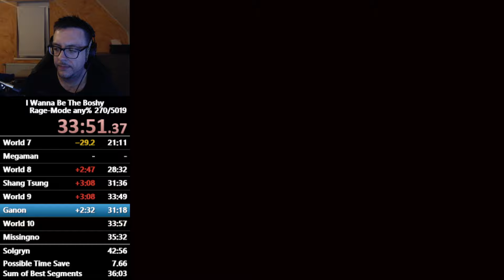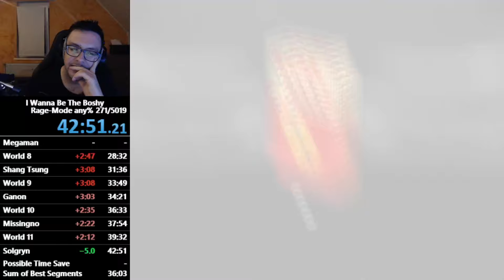Boshy Rage-Mode any% (Dark Boshy, No Wrong Warp) in 42:51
Amazing outside of World 8 and Shang